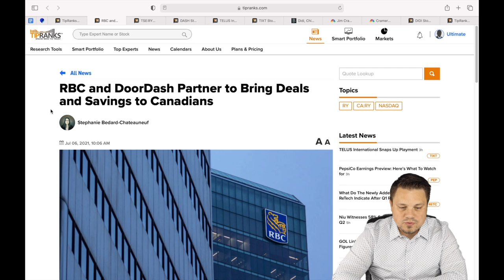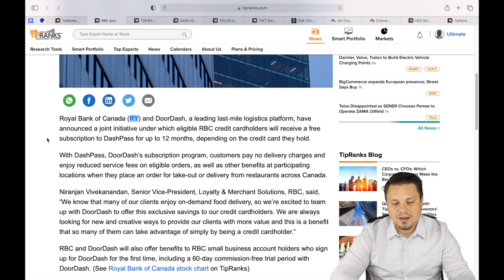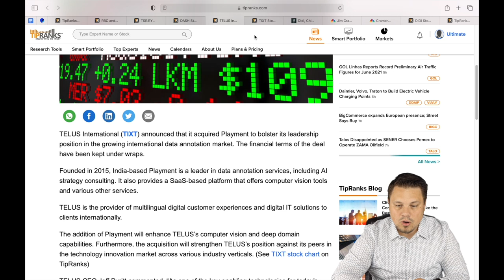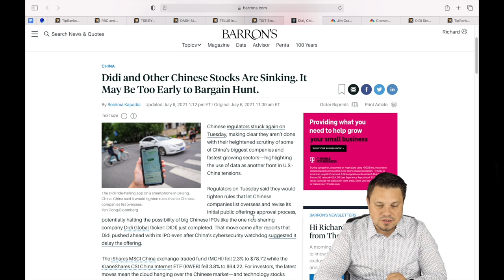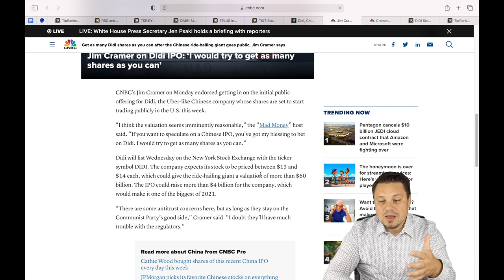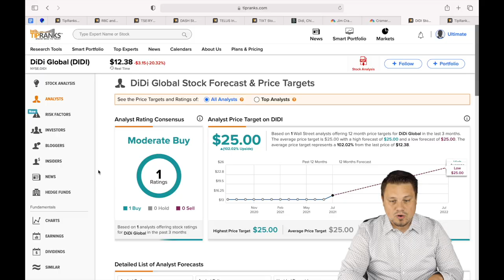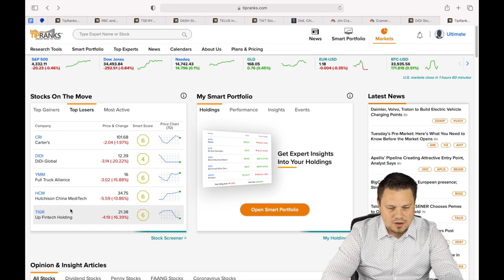"You're a moron..." says Jim Cramer! Power Hour Market Update | Tuesday July 6th, 2021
TipRanks Power Hour Market Update | Tuesday July 6th, 2021

For those looking for an unfair edge with a TipRanks Premium

Watch the TipRanks Power Hour Update and stay up to date before the market closes. We touch on earnings reports, the biggest movers & shakers in the market, and big company updates.

Chapters:
00:00 Intro
00:58 Major Indices
01:09 Bitcoin
01:18 Market News
01:20 RBC & DoorDash (RY & DASH)
02:10 Telus Acquisition (TIXT)
02:25 DiDi Debacle (DIDI)
04:55 Outro